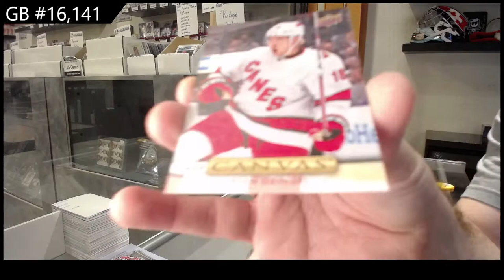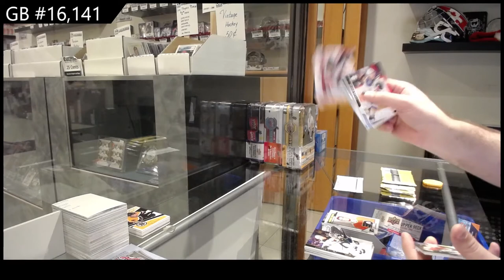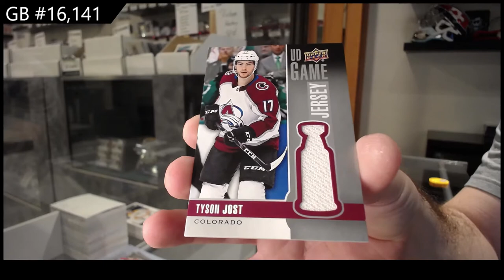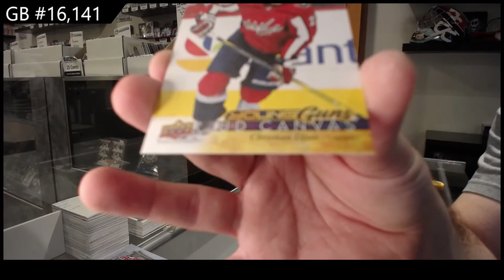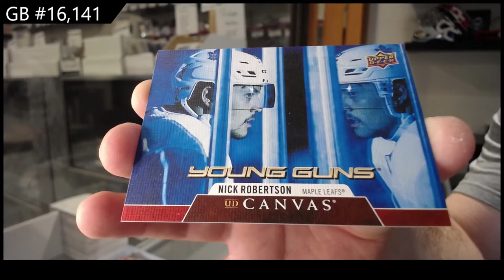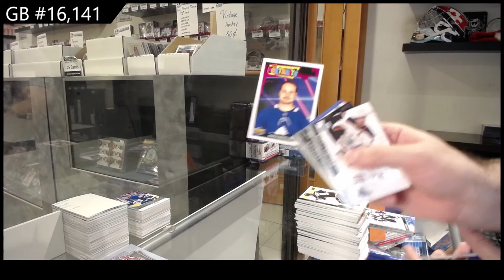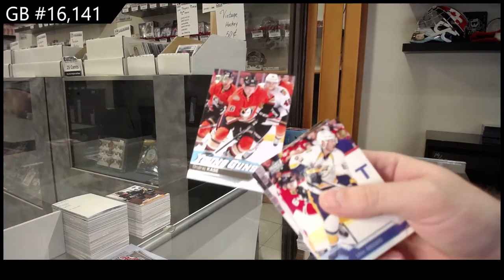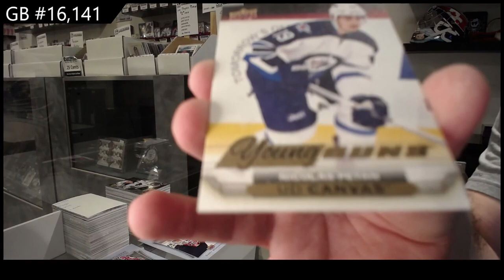Upper Deck Series 1 & Series 2 Hockey 10 Box Break - C&C GB #16,141